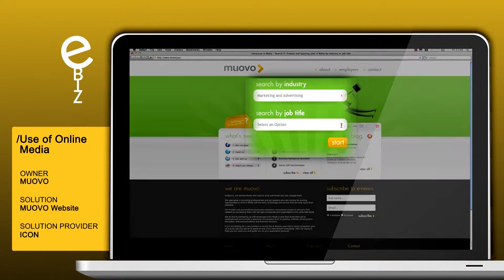icon muovo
Finalist of the MCA eBusiness Awards 2011 - Best use of Online Media Category